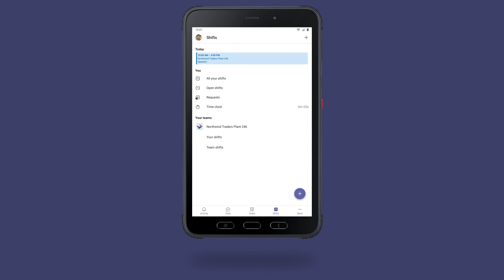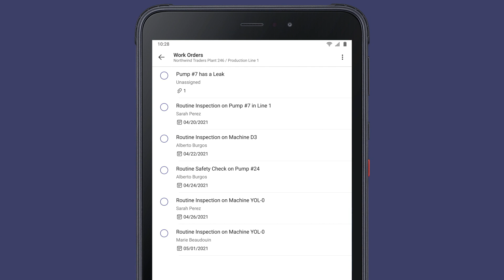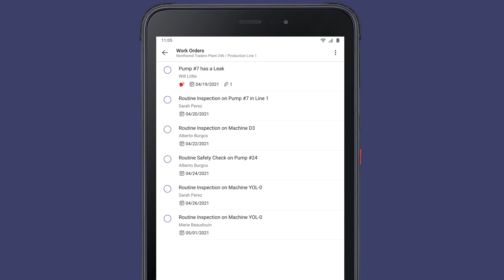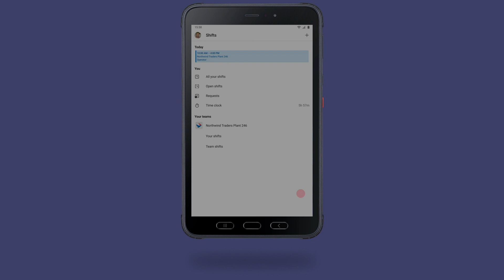Manufacturing day in the life with Microsoft Teams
Learn about how to optimize your inspection and maintenance processes and connect your factory workers with Microsoft Teams.